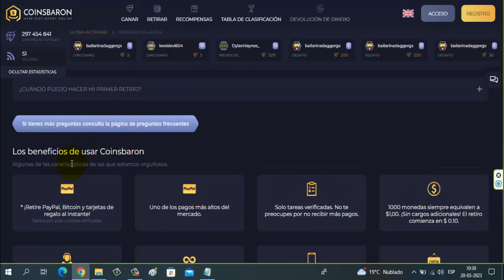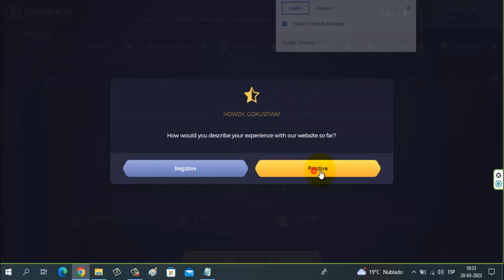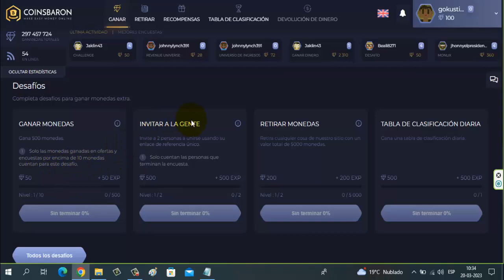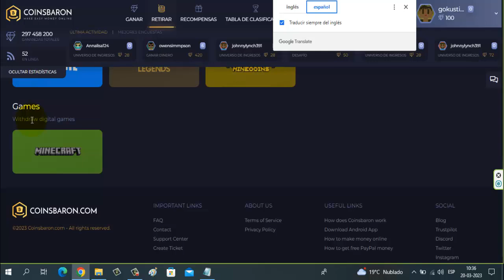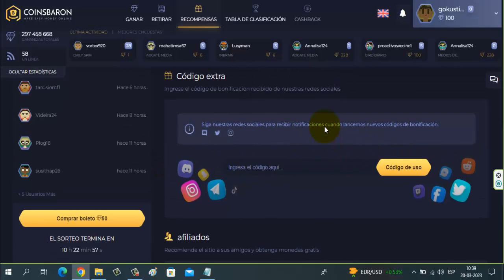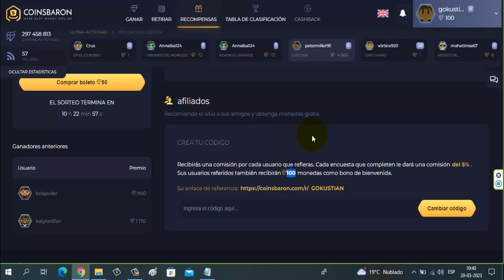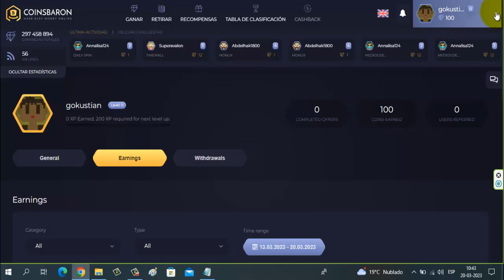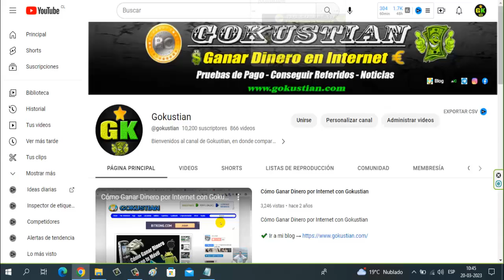Cómo Funciona COINSBARON: Gana Dinero Rápido y Gratis a través de PayPal Pagos de hasta $200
Coinsbaron es un sitio web Get-Paid-To que se asocia con las mejores compañías de estudios de mercado y de muros de ofertas. Te proporcionan las mejores ofertas y encuestas que puedes hacer en tu tiempo libre para ganar monedas. Estas monedas se pueden usar para tarjetas de regalo, criptomonedas y PayPal.